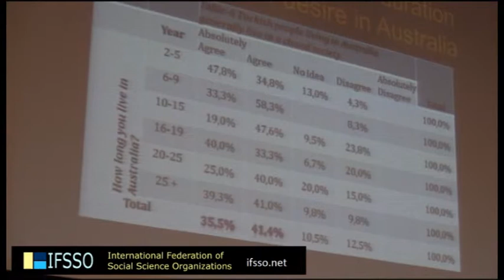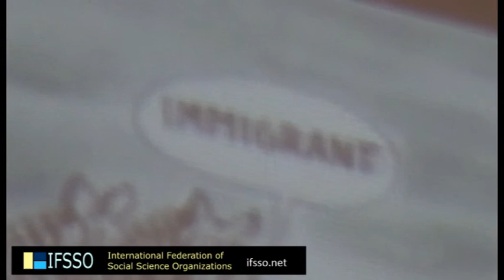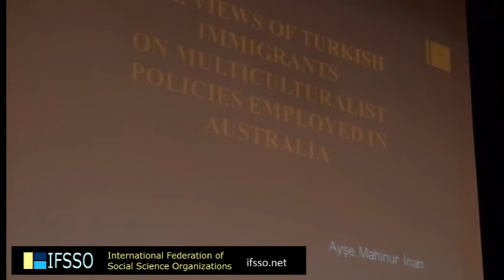The Views of Turkish Immigrants on Multiculturalist Policies Applied in Australia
Ayşe Mahinur Inan, Istanbul University, TURKEY